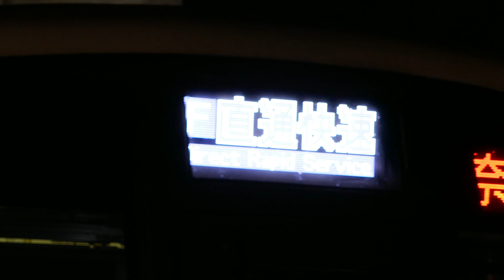うめきた地下ホームを発車する221系直通快速！NB809編成 奈良行き おおさか東線 大阪駅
2023年のダイヤ改正でおおさか東線は新大阪から大阪駅(うめきた地下ホーム)まで延伸開業しました。今回は地下ホームを発車するおおさか東線の221系直通快速を撮影しました。

場所：おおさか東線 新大阪駅
編成：221系NB809編成
種別：直通快速 奈良行き
列番：2102M
撮影：2023年3月18日